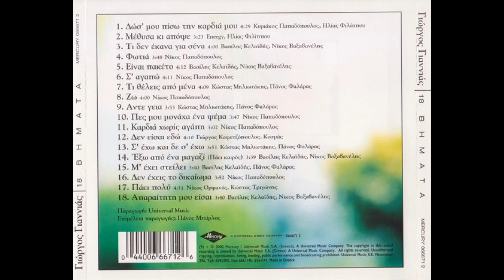Απαραίτητη μου είσαι (2002) - Γιώργος Γιαννιάς